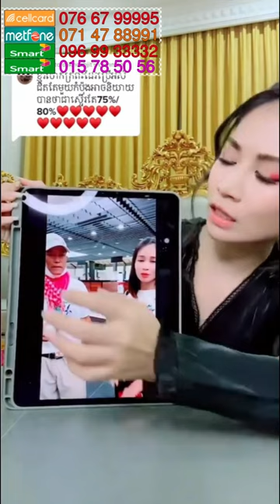Super G គុណភាពខ្លាំងទ្វេដង | Ah Nita សម្រស់ធម្មជាតិ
Super G គុណភាពខ្លាំងទ្វេដង
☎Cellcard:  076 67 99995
☎Metfone:   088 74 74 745
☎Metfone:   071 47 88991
-គុណប្រយោជន៍ខ្លះៗ ក្នុងចំណោមគុណប្រយោជន៍រាប់មិនអស់របស់ឃូស៊ី

-បំពេញថាមពលដល់រាងកាយ  -ជួយពង្រឹងប្រព័ន្ធការពាររាងកាយ
-ជំនួយប្រព័ន្ធរំលាយអាហារ  -បន្ថែមការការពារអាការៈគាំងបេះដូង
-ជួយឱ្យឈាមរត់បានស្រួល  -ជួយបណ្តេញជាតិពុលក្នុងរាងកាយ
-ជួយឱ្យសម្រស់កាត់តែស្អាត  -ជួយជួសជុលកោសិការដែលខូចខាត
-គ្រប់គ្រងជាតិស្ករក្នុងឈាម  -ជំនួយសុខភាពមនុស្សគ្រប់វ័យ

                                                      សូមអរគុណ...